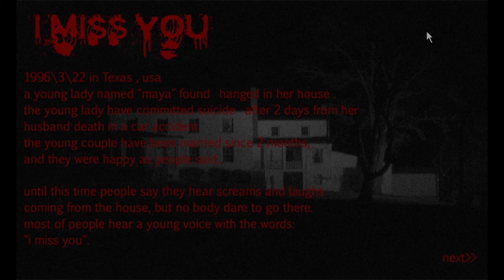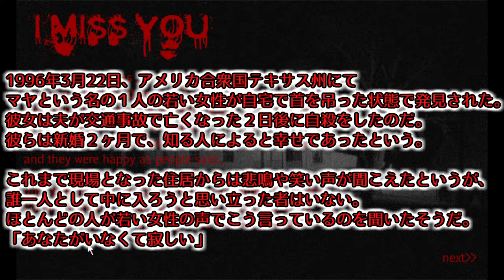The HOUSEをリスペクトした怖いフラッシュゲーム - i miss you【実況プレイ】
『i miss you』というホラーフラッシュゲームを実況プレイします。

お世話になります。ぴーちすと申します。

今回実況させていただくゲーム『i miss you』は海外のクリエイターさんramy sabah氏によって制作されたホラーゲームです。

・『i miss you』のプレイ（要フラッシュ）

MusMus
甘茶の音楽工房
魔王魂